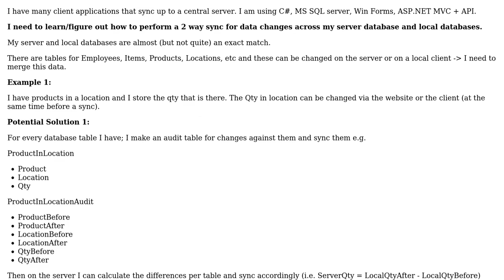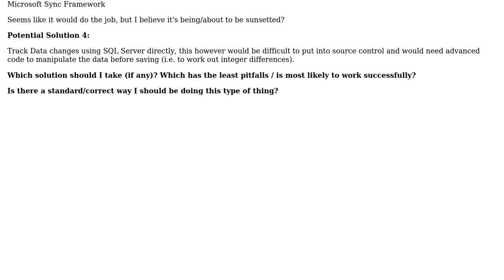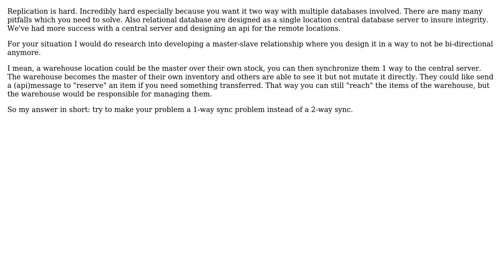Software Engineering: How to perform a 2 way sync from many client applications to central server?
With thanks & praise to God, and with thanks to the many people who have made this project possible! | Content (except music & images) licensed under CC BY-SA | Music | Images & others | With thanks to user Smithy user Pieter B and the Stack Exchange Network Trademarks are property of their respective owners. You are responsible for your own actions.